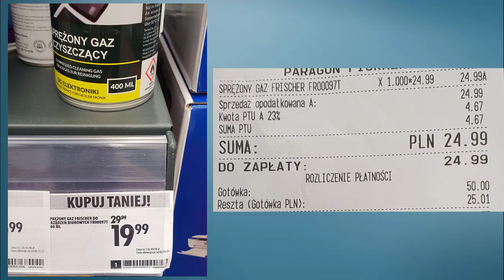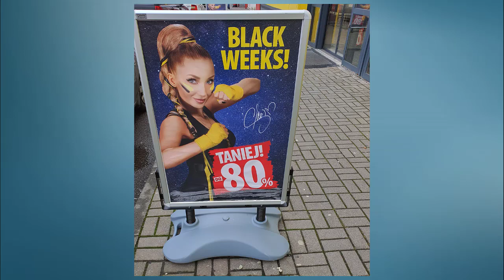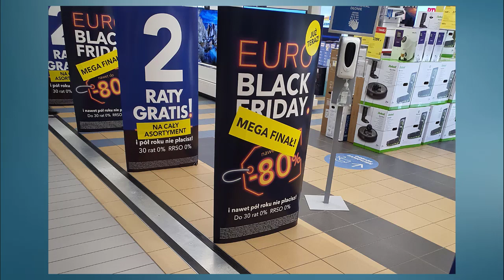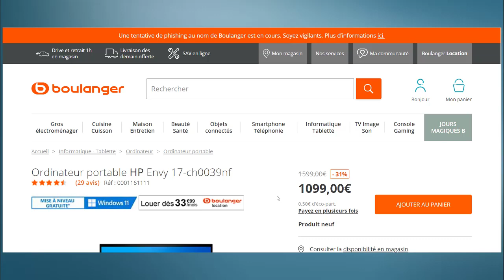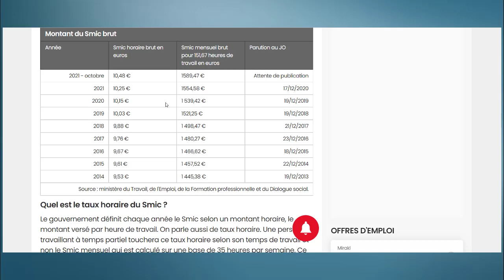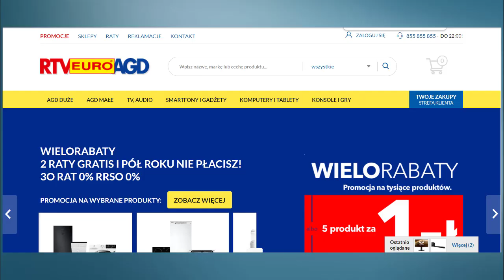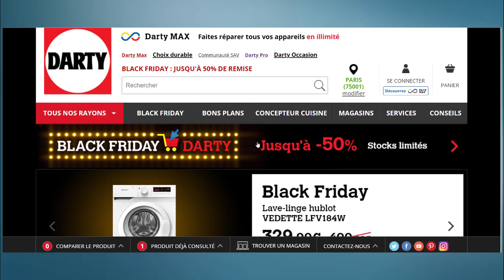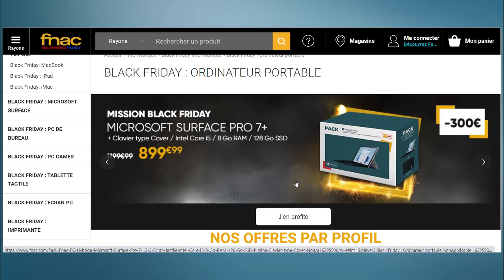Tak się oszukuje Polaków w Polsce. Ceny w Polsce to jest jakaś paranoja. Zobaczcie sami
🟡Jeśli macie ciekawe tematy oraz ciekawe materiały na film, to porszę o kontakt mailowy:

🟡Jeśli ktoś miałby ochotę na napiwek, za co serdecznie dziękuję